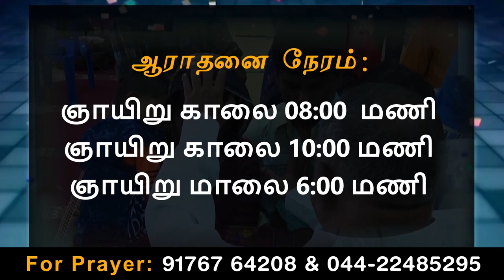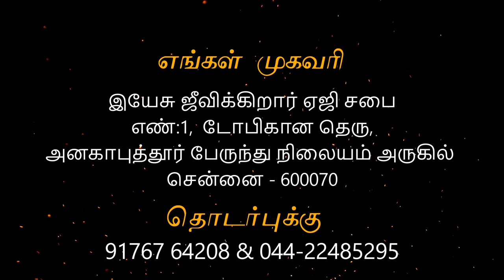கர்த்தர் நன்மையானதை தருவார் - Anakaputhur AG Church.